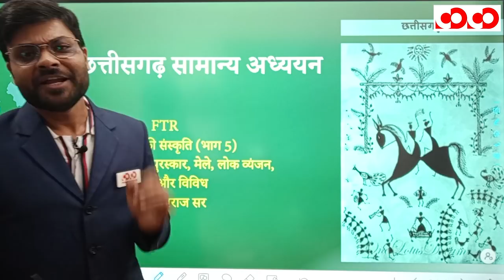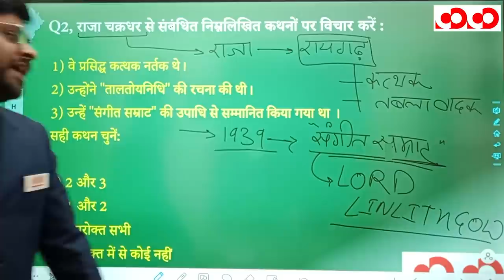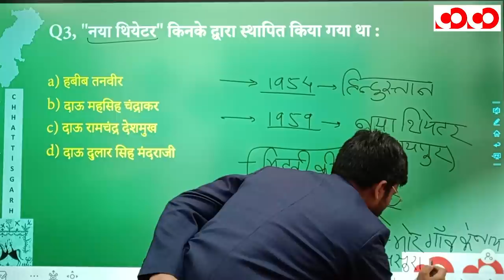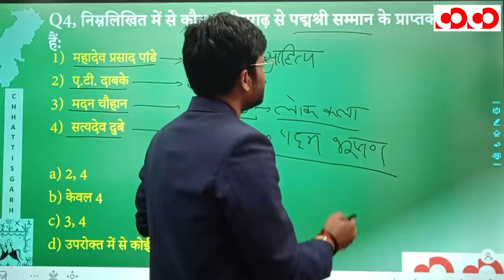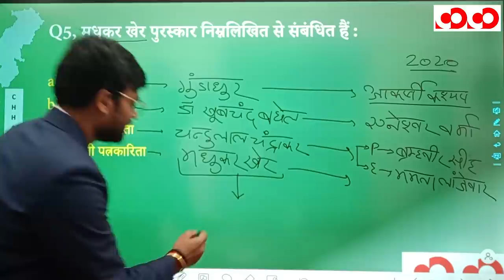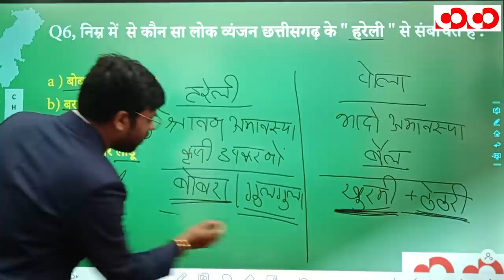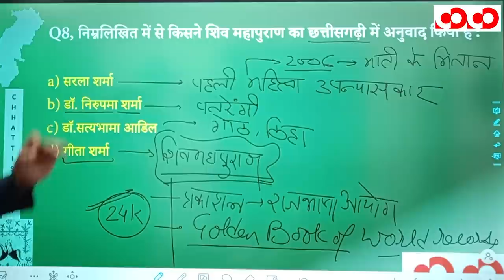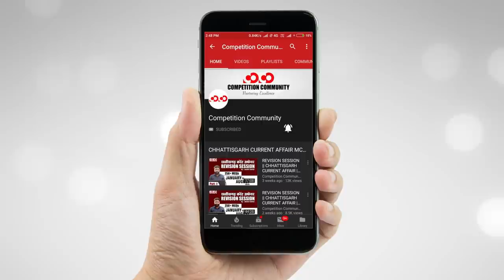छत्तीसगढ़ की जनजातियां ,कला एवं संस्कृति ( भाग - 5) | FTR-3.0, 2020 | Target CGPSC 2020-21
👉 प्रसिद्ध व्यक्तित्व

👉 पद्द्म पुरस्कार

👉 मेले

👉 लोक व्यंजन

👉 साहित्य एवं विविध

CGPSC Mains Test Series 2020